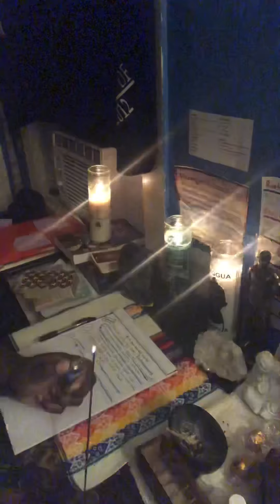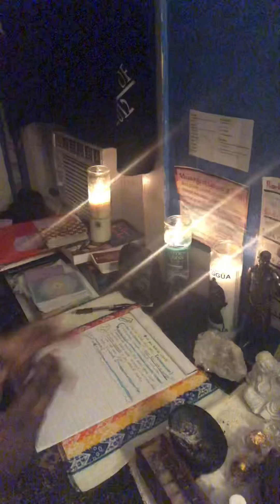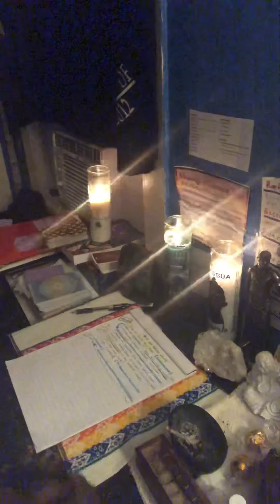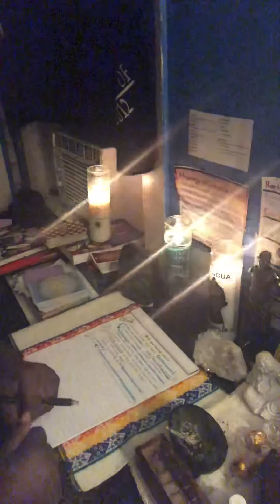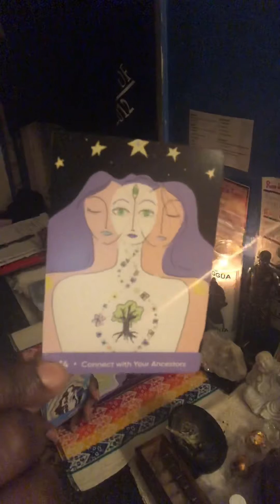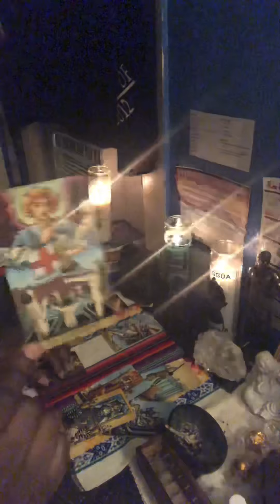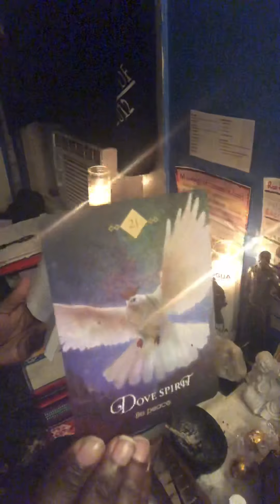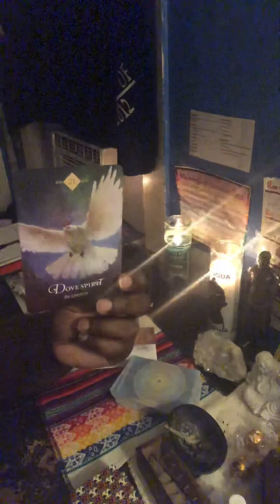Libra ♎️ New moon “Pick your battles wisely” 10/16/20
Hey my wisdomlites 🦉 brace yourself for this highly charged new moon in Libra ♎️ 10/16/20 this a powerful releasing new moon. The astrology behind this new moon is not one to manifest, But do to the hard work some of us have been putting in for the last 6 months you will see some good karma and positive manifestations. On the other hand we gonna be faced with a lot of people trying test our gangster and manipulate you for their benefit. So pick the right battles. Stay calm in the mist of this intense storm of Energy. I love y’all be blessed 💛🌻📚🙏🏽